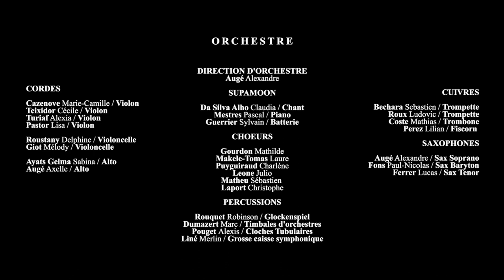Supamoon - Wolf, live session (orchestral version directed by Alexandre Augé)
New album "Supamoon" is out!

Flower Coast, Elmediator, L'Archipel Perpignan, Mathpromo & Supamoon sont heureux de vous annoncer la sortie de la live-session orchestrale "WOLF"!

L'année dernière se tournait dans la salle de spectacle Elmediator, l'enregistrement d'une live-session orchestrale qui a réuni plus d'une trentaine de musiciens.. rien que ça!

Cette live-session a pu voir le jour grâce à la participation d'Alexandre Augé (à l'arrangement et direction d'orchestre), du Conservatoire musique danse théâtre Montserrat Caballé, des équipes techniques d'Elmediator et L'Archipel Perpignan menés par Pierre le Berrigaud, rejoins par des partenaires comme Delmas Musique, Sud Musique, Le Shop Perpignan & La Chapellerie Pujol.

Et pour immortaliser le moment, Kévin Froly à la réalisation, accompagné de l'équipe des Garnement, sans oublier les copains qui sont venus parfois de loin, nous prêter main forte dans cette entreprise! ♥

A vous tous, merci du fond du coeur,
nous ne l'oublierons jamais!

Lumières: Laurent Dewolf
Son/Retours: Julien Chateau
Montage plateau: Manu Caron
Mixage & more: Pierre Le Berrigaud

Réal Vidéo: Kevin Froly
Cadrage: Aurélien Richter & Manon Grenier

Les Garnements:
Cadreur: Lionel Faliu
Cadreur: Julien Tielens
Photographe: Fred Fouché

Coiffure: Chloé Taver

Arrangements/direction d'orchestre: Alexandre Augé

Cordes
Marie-Camille Costaseca - Violon
Cécile Teixidor - Violon
Alexia Turiaf - Violon
Lisa Pastor - Violon
Sabina Ayats Gelma - Alto
Axelle Augé - Alto
Delphine Roustany - Violoncelle
Mélody Giot - Violoncelle

Section de cuivres
Sebastien Bechara - Trompette
Ludovic Roux - Trompette
Mathias Coste - Trombone
Lilian Perez - Fiscorn

Saxophones
Alexandre Augé - Saxophone soprano
Paul-Nicolas Fons - Saxophone baryton
Lucas Ferrer - Saxophone tenor

Percussions
Robinson Rouquet - Glockenspiel
Marc Dumazert - Timbales d'orchestre
Alexis Pouget - Cloches tubulaires
Merlin Liné - Grosse caisse symphonique

Choristes:
Julio Leone
Mathilde Gourdon
Charlène Puyguiraud
Laure Makele Tomas
Sébastien Matheu
Christophe Laport

Supamoon
Pascal Mestres - Piano
Sylvain Guerrier - Batterie
Claudia Da Silva Alho - Chant

Remerciements à Borja Sitja directeur du théâtre de l'Archipel, Alain Chamot, Julien Bernard, Jerome Dayon, Julien Prel, Florent Marquet, Julien Bieules, Pierre Glory, Boris Diaz,

Lyrics:

Gimme your hands
Without a word
Gimme your hands
And close your eyes
Gimme your soul
And take a break

Streets are filled with future (x2)
Take this moment
It is yours
It is yours
It is yours

Don't look at the eye of the wolf
The road will seem no longer
But the end is near, Oh in his hands
The lights go down

Let me take you to a place
Where the reason can't exist
Where the exception
Is confused

Gimme your soul
Come with me now
Streets are filled with future
TAAAAAAAAKE this moment
It is yours
It is yours
It is YOUUUURSSS

It is yours.

Better Late than never, It is……. yours

Better late (Stop) than never, it is yours

Better late than never (stop) It is yours

So let me hug you
So let me trust you
I can feel
Tell me your secret
Dont be afraid
And be free
I know your pain
But you can't win that game
And be free
I know your mind
Don't go this side..

Remember

But the end is near
Oh in his hands